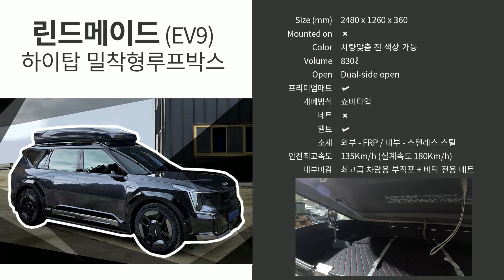린드메이드 루프박스 하이탑 830L on EV9 [ 대구캠핑리버 010-7941-4124 ]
EV9 린드메이드 루프박스가 새로 출시되었습니다. 기존에 문 손잡이처럼 생긴 루프랙(GT) 전용만 나오다가 기차레일처럼 생긴 플러시레일용이 새로 나온건데요. 루프렉용과는 용량, 외관 등이 모두 같은데 차량 지붕에 고정하는 발 모양이 조금 달라요. 어떻게 생겼는지 영상을 확인해주세요.
이번에 설치한 모델은 하이탑 버전인데요. 일반 버전보다 내부 용량이 크고, 높이가 3cm정도 더 높아요. 그래도 마트나 지하주차장의 높이제한이 걸리지 않도록 최적의 높이를 계산해 출시되고 있습니다.